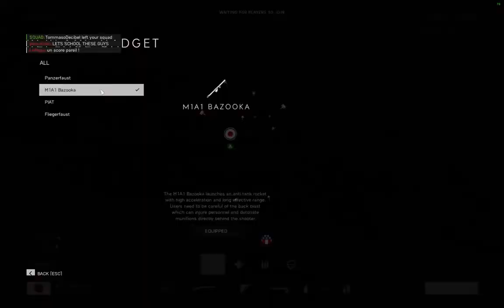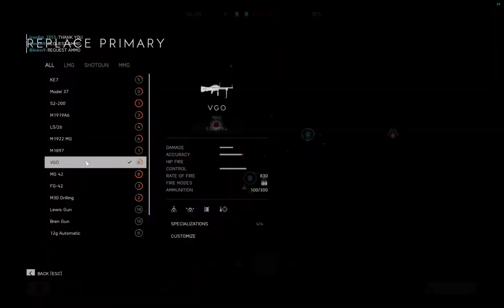Battlefield™ V Iwo Jima Sniper and Pilot - Breakthrough - No Commentary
Battlefield™ V Iwo Jima Sniper and Pilot - Breakthrough